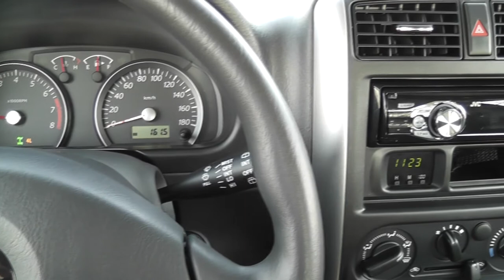Suzuki Jimny product video (unofficial)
product video of the suzuki jimny 4x4 car in full hd.
this is the german version of the suzuki jimny fj.

creative commons lizensed
please note that some things like headunit, tweeters and console for example arn`t original.